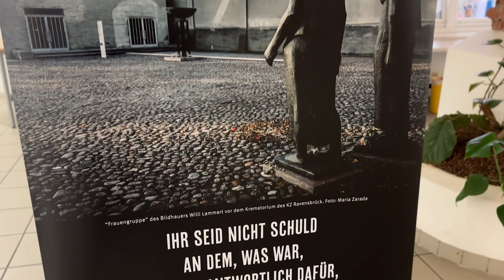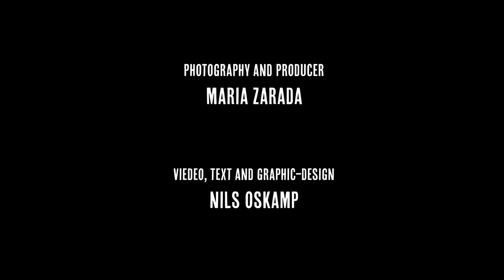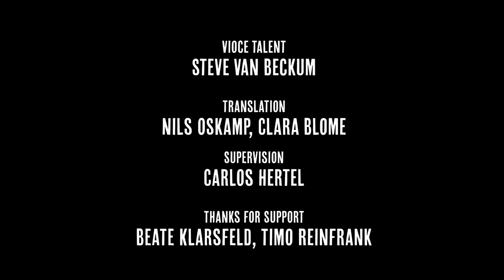MEMORIAL SITES OF NAZI TERROR IN EUROPE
PHOTO-EXHIBITION AND BOOK PROJECT ABOUT THE MEMORIAL SITES OF CONCENTRATION CAMPS AND HOLOCAUST MEMORIALS.  - Trailer -

In 1933 the SS put the Concentration Camp Dachau into operation. The first prisoners were those who acted against the Nazis, followed by the racially persecuted. Subsequently, other camps such as Sachsenhausen and Buchenwald emerged. After the Nazi invasion of Poland, the concentration camp system expanded across occupied countries. Victims were collected in local prisons and sent to deportation camps. Afterwards they were deported to concentration camps, ghettos, and extermination camps. There were 24 main concentration camps with over 1,000 satellite camps. Many of these places are now memorial sites.

The first memorials were erected at the request of survivors and their committees. Today, these memorials serve to acknowledge the suffering of the victims and educate visitors about the greatest crimes against humanity: the genocide of Polish and Soviet civilians, Gypsies, and European Jews  known as the Holocaust. Other names for it include Shoah in Hebrew and Porajmos in Romanes which is the language of the Sinti and Roma (Gypsies).
We have photographed over 38 memorial sites in Israel, France, Poland, and Germany. Out of more than 60,000 photos, we have created an exhibition with over 70 exhibits accompanied by legends and information boards. From the educational booklet accompanying the exhibition, we aim to create a book intended for international use in schools and other educational institutions.

We are seeking new exhibition venues such as Holocaust Memorials, museums, galleries, universities and so on.

The book requires funding for the media editing and to enable the Dokumentation of other memorials
such as Mauthausen, Majdanek and Theresienstadt with the camera.

Support our educational remembrance project.